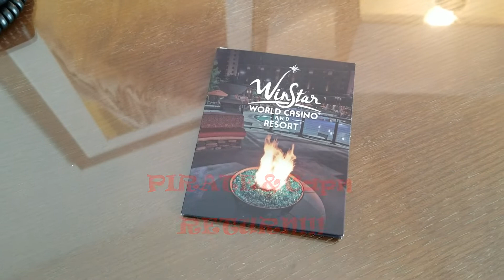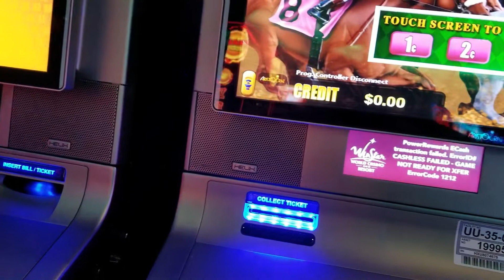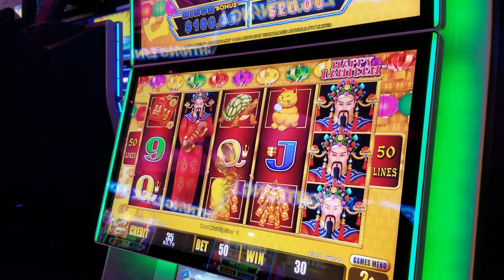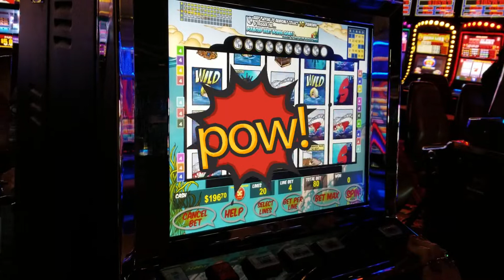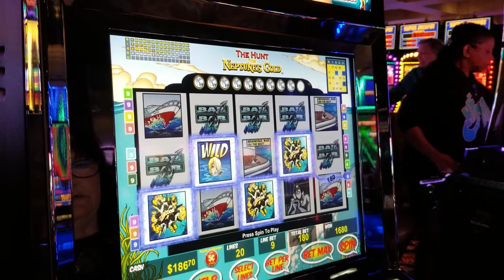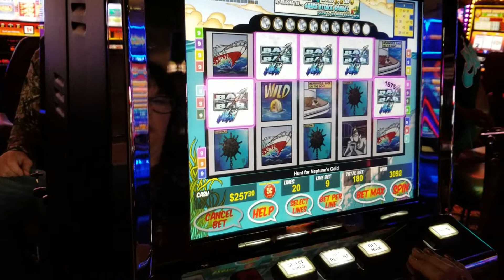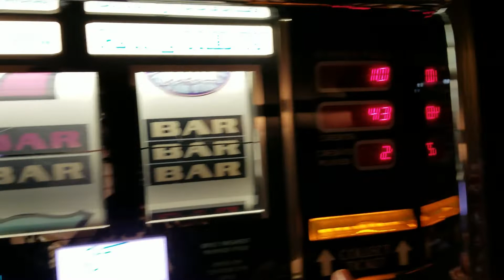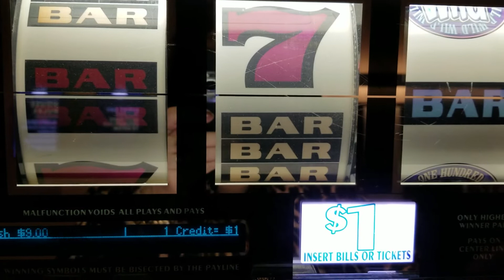🤠😄🥃🔔👍🎰WinStar Pirate & Krunch on Chris Young Weekend at WinStar World Casino Best Bet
Pirate & Krunch go on a hunt for slot hits & treasure! Best Bet (or not) LOL various games & rewards
BestBet & The Hunt For Neptune